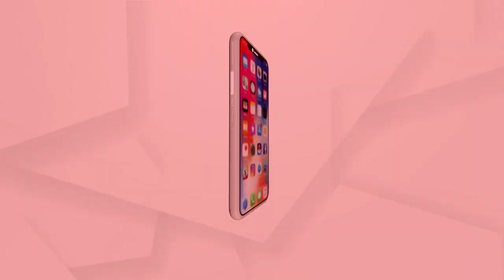ସଂକ୍ରମଣ ବ୍ୟାପିବାର ଆଶଙ୍କା କମିଯାଇପାରେ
ବାହାର ଦେଶରୁ ଆସୁଥିବା ବିମାନ ଯଦି କିଛି ଦିନ ପାଇଁ ବନ୍ଦ କରିଦିଆଯାଏ ତେବେ ସଂକ୍ରମଣ ବ୍ୟାପିବାର ଆଶଙ୍କା କମିଯାଇପାରେ.